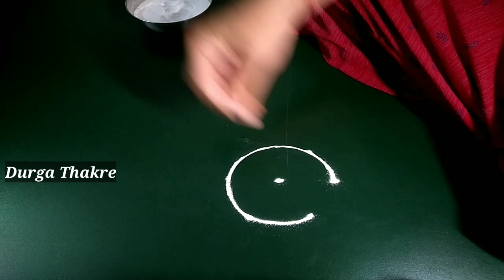फक्त 2 रंग वापरून आकर्षक लक्ष्मी पाऊल रांगोळी सोपी | 2 colored lakshmi pauul rangoli satisfying best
देवघरातल्या रांगोळी,
गणपती रांगोळी,
दरवाजा समोर काढायच्या रांगोळी,
रांगोळी बाॅर्डर,
व्रतांच्या रांगोळी,
ठिपक्यांच्या रांगोळी,
रेषांच्या रांगोळी,
आरशांच्या रांगोळी,
फुलांच्या पानांच्या रांगोळी,
थीम रांगोळी,
नवख्यांसाठी सोप्या रांगोळी,
कार्टून रांगोळी,

रांगोळी,
रंगोली,
rangoli rangoli,
रांगोळी डिझाईन सोपी,
रंगोली डिजाइन,
rangoli designs,
rangoli simple,
rangoli designs easy,
rangoli art,
rangoli border,
birthday rangoli,
rangoli cartoon,
rangoli competition,
rangoli colour,
rangoli creation,
3d rangoli,
d i y rangoli designs,
rangoli easy,
rangoli episode,
rangoli flower,
rangoli ganpati,
rangoli hacks,
rangoli in dots,
rangoli ideas,
rangoli kolam,
rangoli kolangal,
rangoli tipkyanchi,
rangoli ugadi,
rangoli youtube channel,
3*1 rangoli,
5*3 rangoli designs,